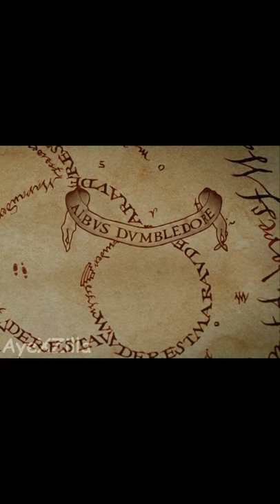Did you see Dolores Umbridge in Marauders Map?🤔